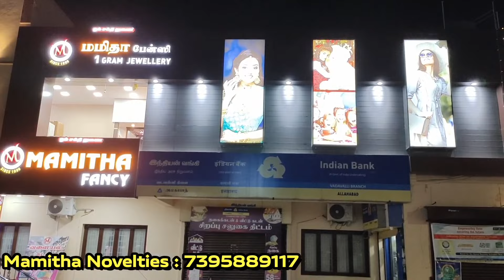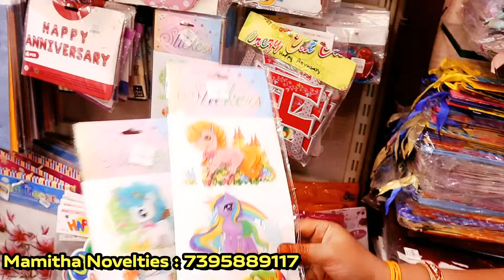பெண்களுக்கு தேவையான அனைத்தும் | FANCY ITEMS RETAIL AND WHOLESALE PRICE | CHEAPEST FANCY ITEMS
பெண்களுக்கு தேவையான அனைத்தும் | FANCY ITEMS RETAIL AND WHOLESALE PRICE | CHEAPEST FANCY ITEMS | BANGLES | CHOCKER SETS | BRIDAL SETS | CHAINS | HARAM | NECKLACE | MODERN MAMMI

Shop Details
MAMITHA NOVELTIES
Marudhamalai Rd,
Vadavalli,

உங்க கடை நம்ம YOUTUBE CHANNEL ல் வர வேண்டுமா அழைக்கவும்
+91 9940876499